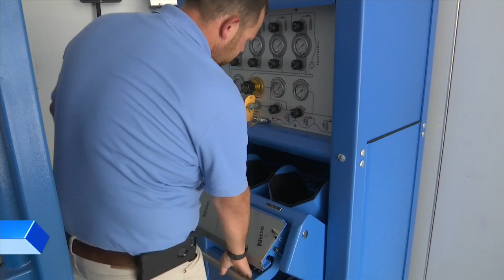Jax Fire Rescue fights invisible killers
When firefighters rush to rescue people and property, they face more than flames and smoke.